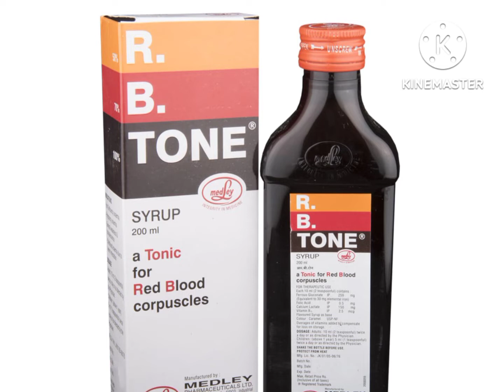RB Tone Tonic Syrup Benefits, Uses,Dose And Side effects in hindi 2022 | RB Tone Syrup Use in hindi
इस Video में मैं आपको R B Tone syrup कैसे पीना है, उसे उपयोग कैसे करना है, R B tone syrup (dose) कितना लेना है, इसका दूष प्रभाव (Side effect ) क्या है इसके बारे में इस video में सभी जानकारी मैं आपको देने वाली हूं,
ताे दोस्तों Video को पुरा देखे ताकि आपको सभी सही जानकारी मिल सके

Information about medicines,information about allopathic medicines,दवाओं कि जानकारी हिंदी मे, एलाेपेथी दवाओं की जानकारी हिंदी में, घरेलू नुसके बीमारी ठीक करने के लिए|

मेरे channel पर आपको सभी एलाेपेथी और घरेलू उपाय कि जानकारी हिंदी में मिलेगी|